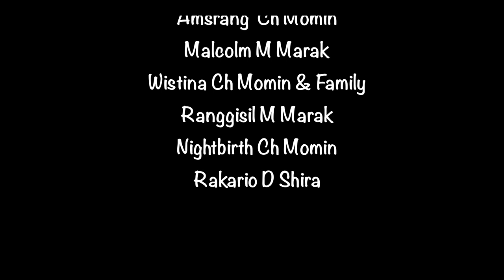Gisik Mabranga ft. Kimkime Marak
First version of this song was done with @Chesaksangma and @hollyfieldraksam . You can click on this link to watch the first version
This is the Remastered version featuring Kimkime M Marak.

This Video was entirely shot on iPhone XR.

Video shot and edited by @amsrumomin
Sound recorded and mastered by @hollyfieldraksam

Would like to give special thanks Sister Wistina and Family.

Ka.sapae ia video aro music ko gipin YouTube channel o aro Facebook o upload ka.panabe, an.ching Christian ong.e saksa sakgipin ni rakbee jotton ka.gipa kamrangko cha.u pa.jana. Mitelbea.